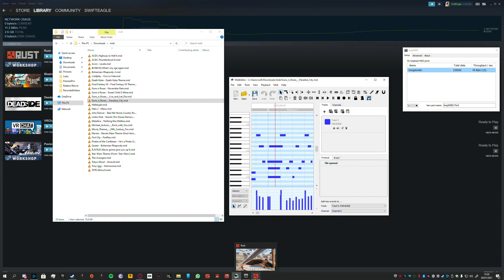Rust aim training